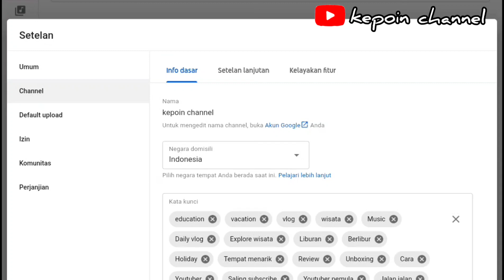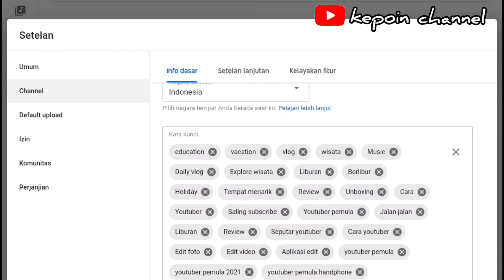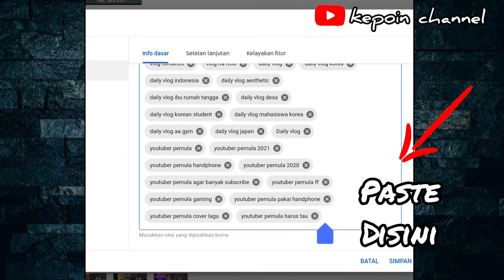Cara Menambahkan Kata Kunci Channel Youtube Yang Benar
Hai teman semua

Pada video ini aku akan memebrikan tips yang aku jalani tentang cara menambahkan kata kunci di channel youtube. Disimak sampai habis ya..

Happy watching,
kepoin channel

Berteman juga yuk sama aku di medsos 😉
FB 🔉 kepoinchannel